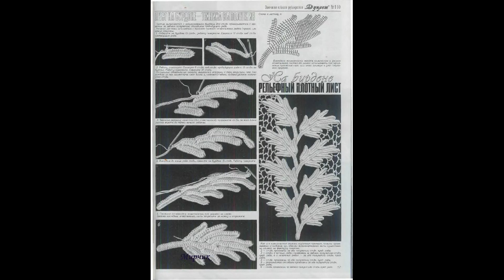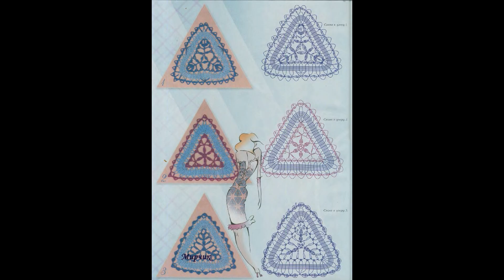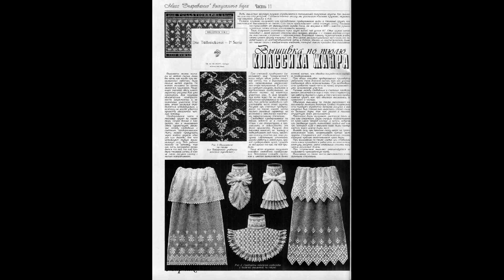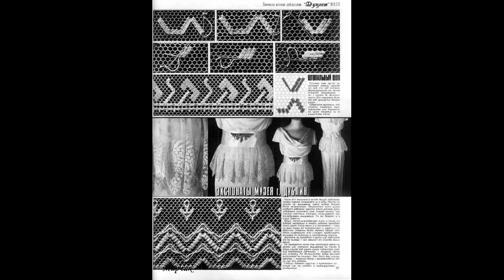110,111 Duplet Crochet Knit ч 41 ОБЗОР ЖУРНАЛОВ ВЯЗАНИЕ КРЮЧКОМ